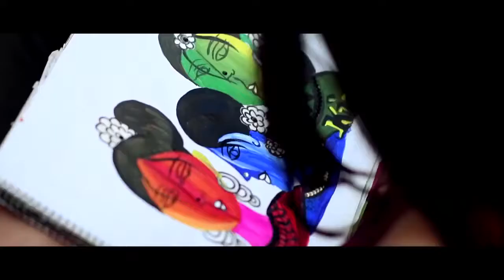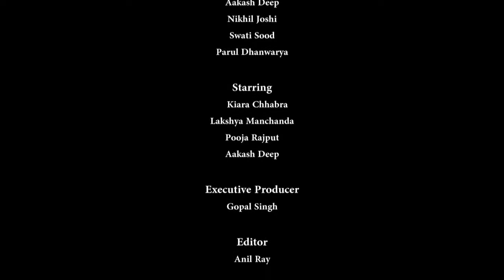FOG | NEW HINDI SHORT FILM 2020 | BOLLYWOOD HOT SHORT FILM 2020720p | filmshala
Welcome to Filmsala. 🎞️📽️

 What to do during lockdown. Here are 10 short movies you should watch ... 😍🎬🎞️

Watch & Enjoy, also share with friends.

New short films update every day.  It will never be boring anymore.